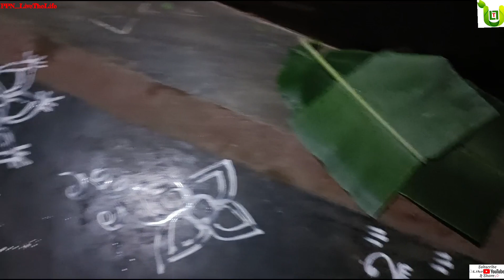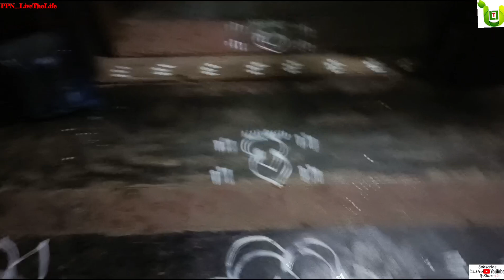ମାଣ ବସା ଗୁରୁବାର ,ମୋ ସ୍ତ୍ରୀ ଲକ୍ଷ୍ମୀ ପୂଜା ବିଷୟରେ କିଛି ଜାଣିନି | Manabasa Lakshmi Puja